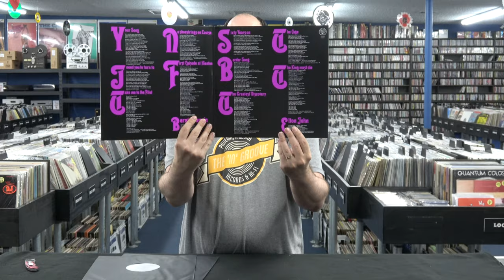Elton John - Self Titled Deluxe 2x LP Set - Unboxing Record Store Day 2020 RSD Drop 1 Aug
Event: RSD DROPS 2020
Release Date: 8/29/2020
Format: 2 x LP
Label: UME (USM/UK)
Quantity: 7000
Release type: RSD Drops Aug 29th

Celebrate the 50th Anniversary of Elton John's first UK album with this limited edition Record Store Day exclusive deluxe gatefold 2LP version. Pressed on transparent purple vinyl, the first disc features the 2016 remaster of the original album, while the second contains a selection of bonus tracks from the 2008 CD Deluxe Edition, never previously released on vinyl, as well as two previously unreleased demos of 'Border Song' and 'Bad Side Of The Moon'. Out 18th April for Record Store Day 2020.

LP1 / SIDE A –
1. Your Song, 2. I Need You To Turn To, 3. Take Me To The Pilot, 4. No Shoe Strings On Louise, 5. First Episode At Hienton
LP1 / SIDE B –
1. Sixty Years On, 2. Border Song, 3. The Greatest Discovery, 4. The Cage, 5. The King Must Die
LP2 / SIDE A –
1. Your Song (Piano Demo), 2. I Need You To Turn To (Piano Demo), 3. Take Me To The Pilot (Piano Demo), 4. Sixty Years On (Piano Demo), 5. Border Song (Piano Demo), 6. Bad Side Of The Moon (Piano Demo)
LP2 / SIDE B –
1. Thank You Mama (Piano Demo), 2. All The Way Down To El Paso (Piano Demo), 3. I’m Going Home (Piano Demo), 4. Bad Side Of The Moon, 5. Grey Seal, 6. Rock And Roll Madonna